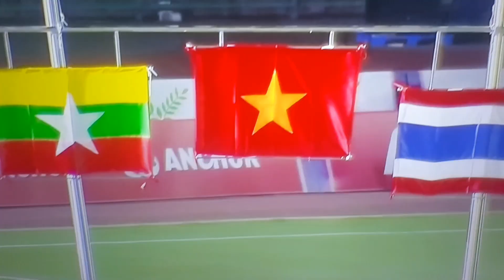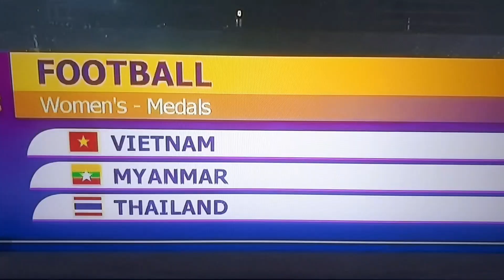🔴Trực tiếp Việt Nam vs Myanmar - Chung kết bóng đá nữ SEA Games 32 - Việt Nam CHIẾN THẮNG NGOẠN MỤC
Sau khi Thái Lan không thể vào chung kết, đối thủ của thầy trò HLV Mai Đức Chung là Myanmar, một đội được đánh giá dễ thở hơn nhiều.và sao đó VIỆT NAM DÀNH HUY CHƯƠNG VÀNG LẦN THỨ 8